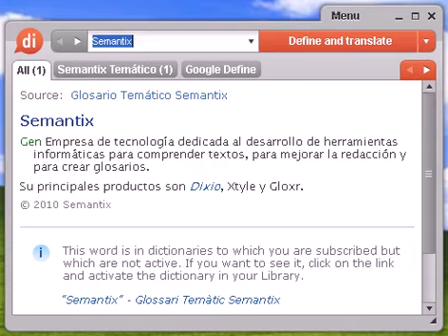Definición de santotomense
santotomense, diccionario, define, definir, significado, español, castellano, Dixio